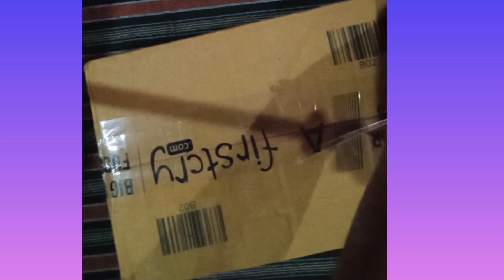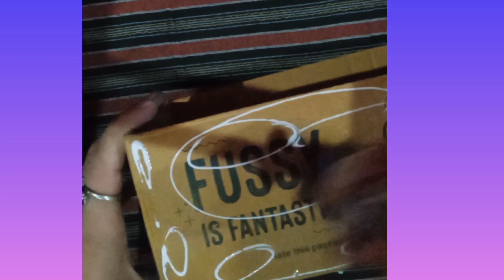How to make beautiful organizer for diwali decoration with cardboard box Craft 💗 Easy